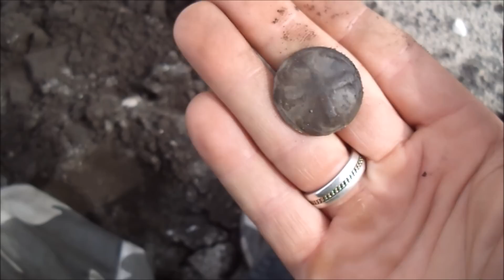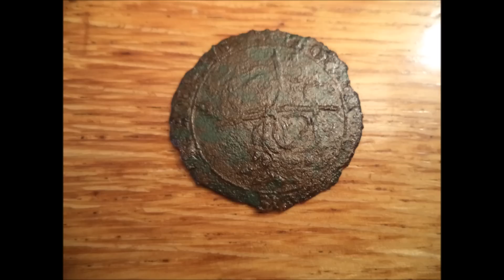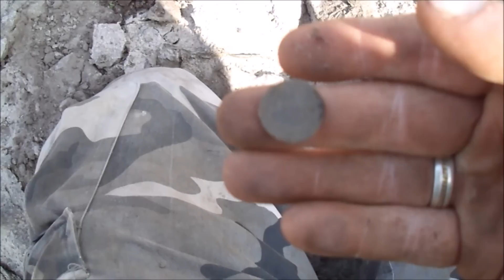metal detector search 13-04-2015